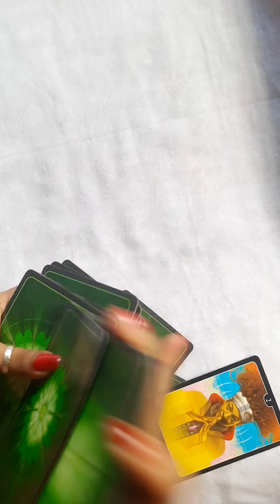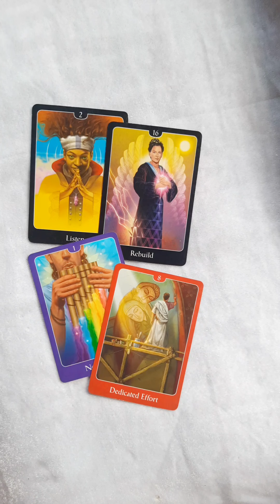Kaise Aap Apne Life Ko Better Kar Sakte Ho ✨🦋🌻 Timeless Allsigns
For Paid Personal Readings 👇🏻

1.For Paid Personal Readings Fill This Form & Send Us A Screenshot On Telegram @AditiBharatiOfficial

2. You Will Get A Confirmation Message On Telegram ( Make sure you active on Telegram. For Letest Update Join My Telegram Channel

3. After Confirmation Message You Will Be Asked To Payment And Send A Screenshot Of Payment

4. After Completing Payment You Will Get Your Reading Within 5Days